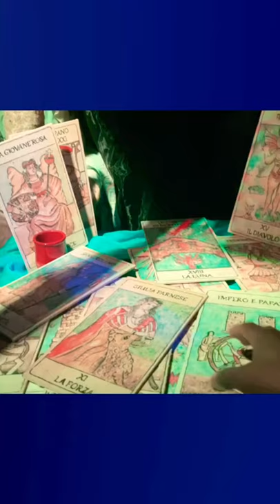Viterbo, Historical Center City, Christmas Village